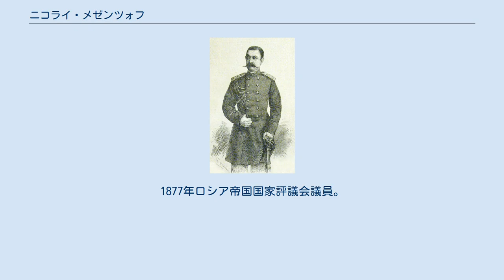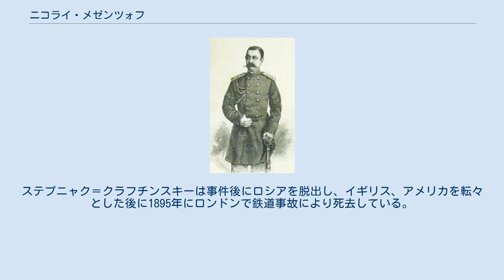ニコライ・メゼンツォフ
ニコライ・メゼンツォフ ニコライ・ウラジーミロヴィチ・メゼンツォフ（メゼンツェフ、ロシア語: Николай Владимирович Мезенцов、Nikolai Vladimirovich Mezentsov、ユリウス暦1827年4月4日（グレゴリオ暦4月23日） - ユリウス暦1878年8月4日（グレゴリオ暦8月16日））は、帝政ロシアの政治家、軍人。
1871年高級副官。
1877年ロシア帝国国家評議会議員。
 1845年軍に入る。
1853年から1856年、クリミア戦争に従軍している。
1864年憲兵隊参謀長。
1874年憲兵隊副司令官を経て、1876年憲兵隊司令官兼皇帝官房第三部長官に就任した。
 1877年、政治犯に対する集団裁判「193人事件」では、法廷が数人の被告に重刑を課した以外、残りを比較的軽い量刑と課したのに対し、メゼンツォフは、皇帝アレクサンドル2世に献策し、その結果、刑期延長の判決訂正が行われ、ロシア社会を震撼とさせた。
 1878年8月、サンクトペテルブルクのネフスキー大通りで白昼、「土地と自由」の活動家で元砲兵中尉、セルゲイ・ステプニャク＝クラフチンスキーによって刺殺された。
メゼンツェフは刺された直後は致命傷とは気づかず、自邸にたどり着いた後、死去した。
ステプニャク＝クラフチンスキーは事件後にロシアを脱出し、イギリス、アメリカを転々とした後に1895年にロンドンで鉄道事故により死去している。